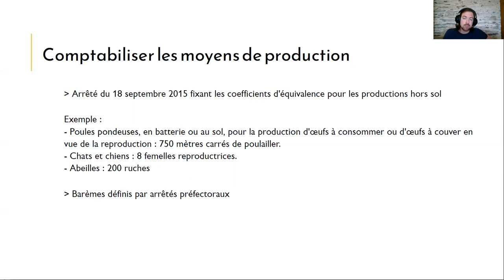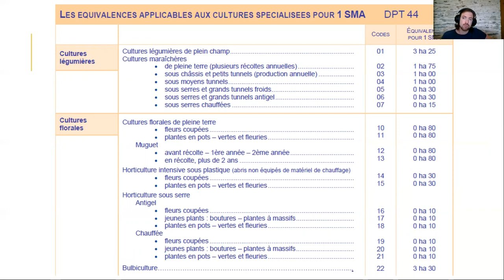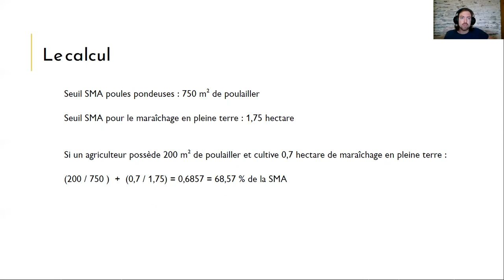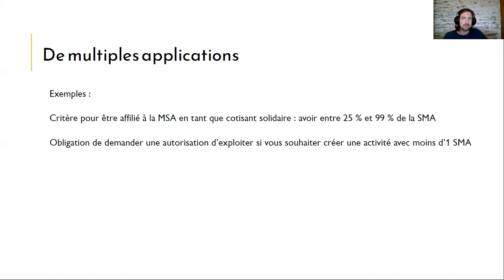🐄 La SMA : Surface Minimale d'Assujetissement💸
Dans les domaine de la permaculture, l'agroécologie et l'écoconstruction, L'Atelier Fertile vous propose :